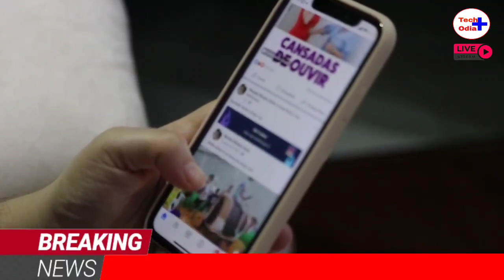top breaking news Odisha today weather update news today Kalia Yojana pm Kisan Yojana